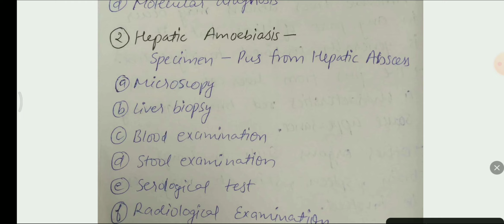Protozoa - Entamoeba Histolytica: Parasitology in Hindi | Lifecycle | Classification | Morphology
Welcome to our educational video on Entamoeba Histolytica in Hindi! In this video, we will delve into the world of parasitology and explore the fascinating world of protozoa. Entamoeba Histolytica is a pathogenic amoeba that can cause serious infections in humans.

Join us as we uncover the intricacies of this parasite and learn more about its life cycle, transmission, and impact on human health. Whether you're a student, researcher, or simply curious about the world of microbiology, this video is sure to provide valuable insights into the world of Entamoeba Histolytica.

Entamoeba Histolytica
Life cycle of entamoeba Histolytica
disease of entamoeba Histolytica
E. Histolytica
Parasitology
Parasitology in Hindi
Microbiology
Protozoa
Parasite
Medical
Science
Biology
Infection
Disease
Pathogen
Health
Education
Study
Research
Microscopic
Laboratory
Medicine
Microorganism